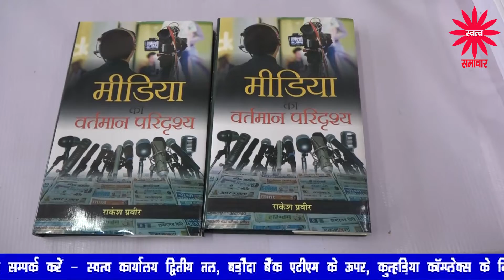फेक न्यूज़ के खतरे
मीडिया के वर्तमान परिदृश्य पुस्तक का विमोचन करने के बाद बिहार के उपमुख्यमंत्री सुशील कुमार मोदी ने मीडिया में आए बदलाव को रेखांकित करते हुए कहा कि मीडिया समाज का दर्पण है। लेकिन, मीडिया पर भी एक सामाजिक दायित्व है कि नकारात्मकता को ना फैलाएं और अंधविश्वास को बढ़ावा ना दें। क्या बात बोलने में भी खतरा है क्योंकि अगर कोई नेता या अभिनेता मीडिया की आलोचना करता है तो वह अखबार या चैनल उसे छापना या दिखाना बंद कर देते हैं। इसी कारण कोई मीडिया की आलोचना नहीं करना चाहता। मीडिया के साथ सोशल मीडिया का तेजी से विस्तार हुआ है। इसके सही उपयोग से ज्यादा दुरूपयोग की खबरें आती है। देश में कहीं धंधा है कोई बुरी घटना होती है तो तेजी से उसके बारे में अफवाह सोशल मीडिया के माध्यम से फैलती है। इन अफवाहों से बचने के लिए सोशल मीडिया पर एक तरह का नियंत्रण जरूरी हो जाता है।